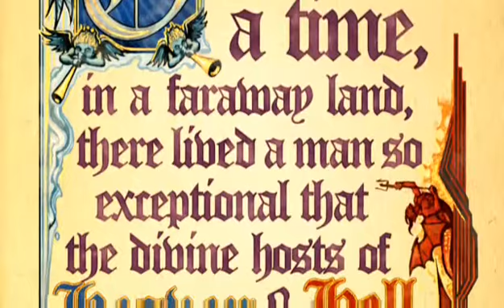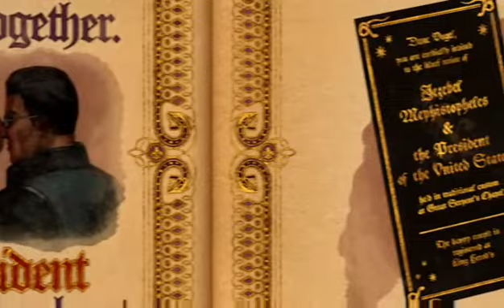Saints Row 4 Gat Out Of Hell First Playthrough (Xbox One) - 1 / 4